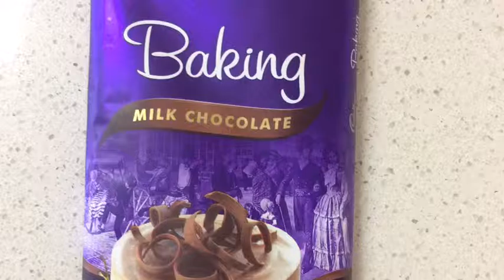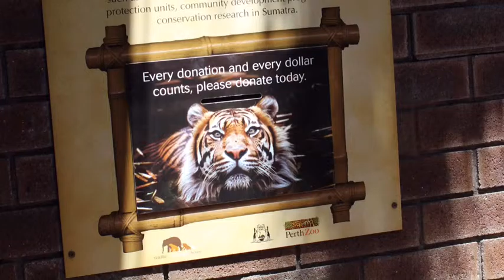How Palm Oil is Driving Sumatran Tigers toward Extinction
Assessment 2 for Teachers Inquiring About the World EDUC1008.
By Victoria Dekker #18337149